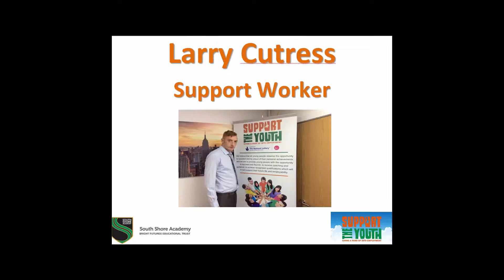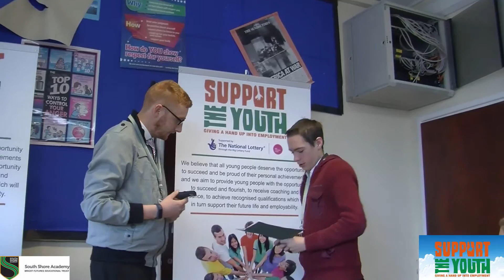Young researching famous people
Support the Youth support worker Larry Cutress working with South Shore Academy Year 10 students.